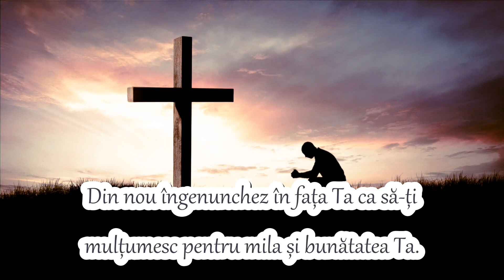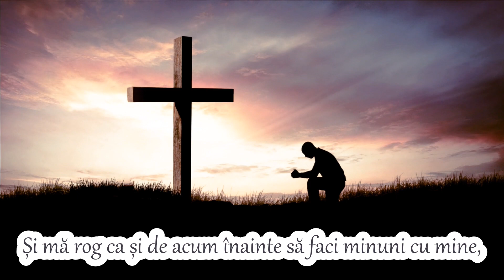RUGĂCIUNEA ZILEI DE MARȚI PENTRU CA SUFLETUL TĂU SĂ FIE LINIȘTIT ȘI TU CĂLĂUZIT